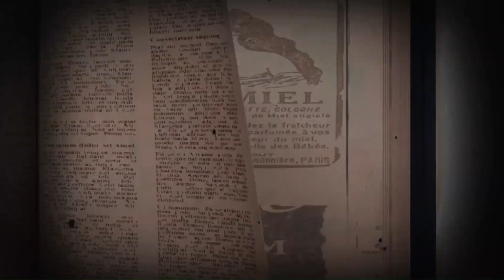Country Fried Remixes - Heavy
A Country-Fried Version of Heavy by Citizen Soldier and SkyDxddy.